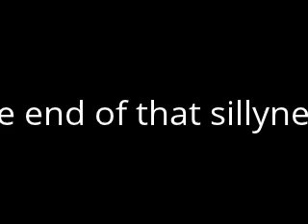My Edited Video